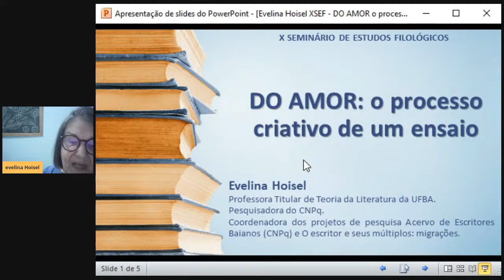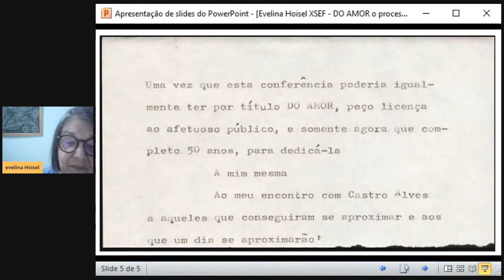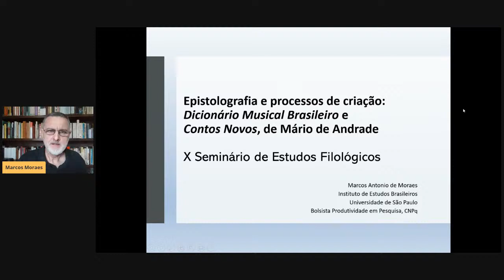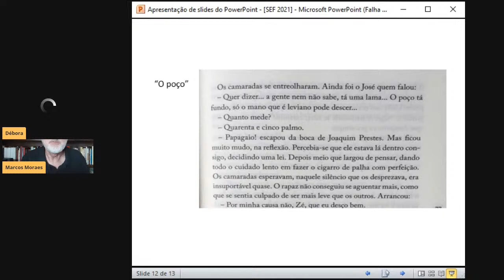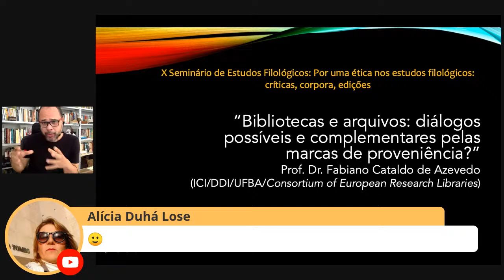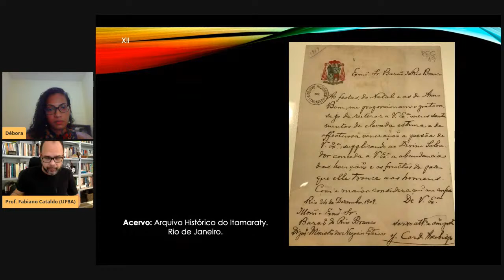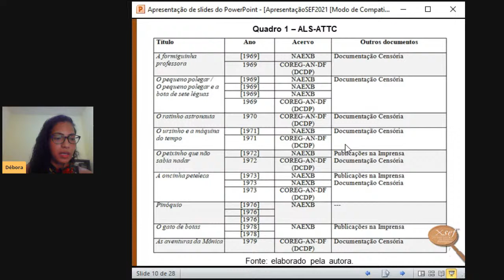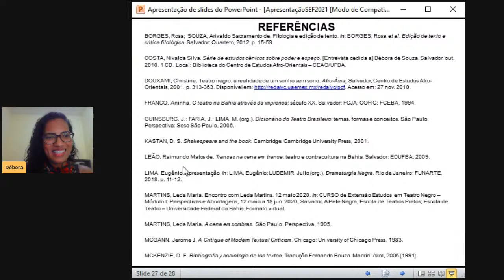Mesa Redonda I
Temática:  Acervos, críticas e processos de criação em diferentes suportes